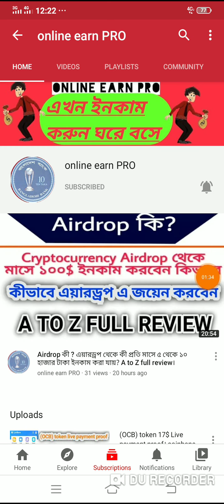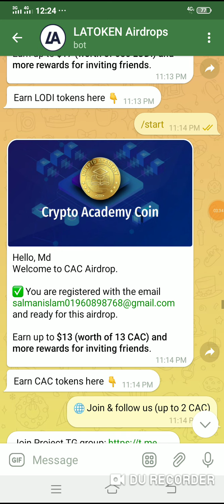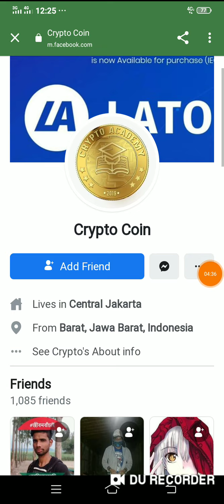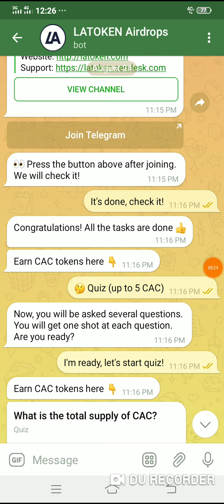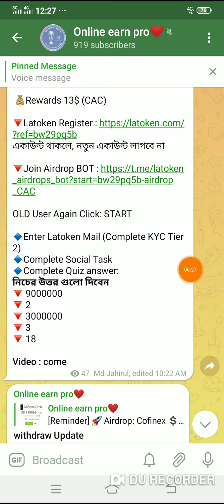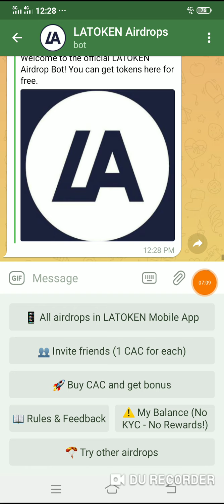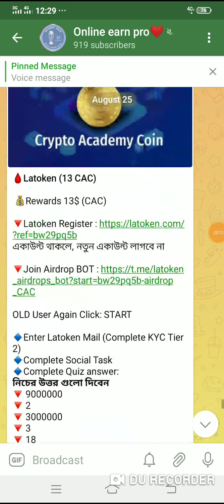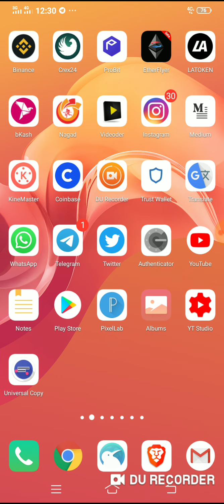Latoken exchange (CAC) token new airdrop। join for earn 13$। How to make money online 2020।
tnx